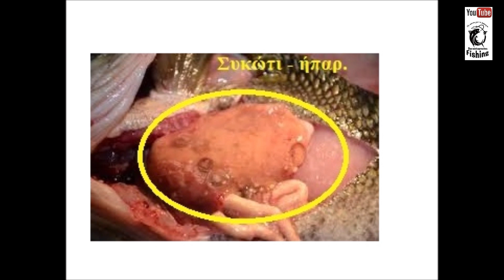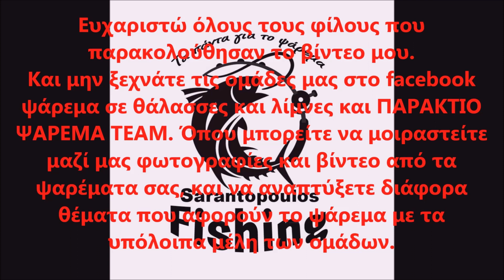Μάθετε πως να ξεχωρίζετε τα ψάρια που έχουν πιαστεί σε καθαρό περιβάλλον (καθαρά νερά) .Vol.2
Το συκώτι στα ψάρια είναι ένας δείκτης όπου μπορεί κάποιος να καταλάβει το περιβάλλον που ζουν ή την τροφή που τρέφονται. Ανατομικά σαν όργανο βρίσκετε στο πίσω μέρος των βράγχιων του ψαριού και  ξεχωρίζει από τα υπόλοιπα όργανα λόγο του σχήματος του, του μεγέθους του  και του χρώματος του.  Διαφέρει ελάχιστα το σχήμα του συκωτιού από είδος, σε είδος και οι διαφορές έχουν να κάνουν με το σχήμα του κάθε είδους ψαριού .Τα ψάρια όπου ταΐζονται με σωστές τροφές και γίνεται σωστή χρήση φαρμάκων ή ζουν σε καθαρό περιβάλλον που δεν είναι τόσο βεβαρημένο από βαρέα μέταλλα και διάφορους ρύπους. Θα έχουν ένα έντονο κόκκινο καθαρό συκώτι χωρίς κηλίδες και αποχρωματισμούς από ασθένειες ή τοξικότητες όπου μπορούν να τους επηρεάσουν το συκώτι. Πασά είδους άλλος χρωματισμός όπως σκούρο κόκκινο ή καφέ προς το ξανθό, ακόμα και λευκό, κίτρινο ή με λευκές κηλίδες ( ή κηλίδες άλλων διαφόρων χρωμάτων). Τα ψάρια αυτά είναι ακατάλληλα κάτ εμέ και, δεν προέρχονται σίγουρα από καθαρό περιβάλλον ή από ιχθυομονάδες όπου κάνει σωστή χρήση φαρμάκων και σωστή σίτισης. Το μόνο ψάρι στον πλανήτη που δεν νοσεί ποτέ από κανενός είδος καρκίνου ή ασθένεια του ήπατος είναι ο καρχαρίας ! Το συκώτι του καρχαρία είναι ένας θεσπέσιος μεζές που δεν μπορείς να βρεις εύκολα. Είναι πολύ πλούσιο σε σίδηρο ( έχει σίδηρο περισσότερο και από το συκώτι του μοσχαριού ), Ω3 λιπαρά, Β12 βιταμίνη,  ενέργεια κτλ.